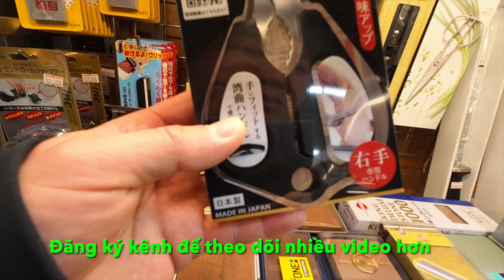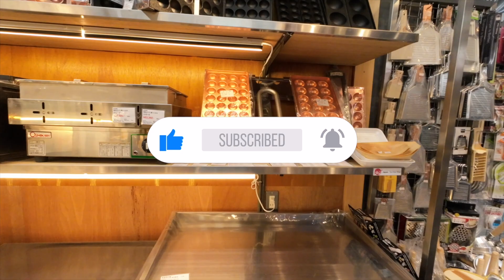KHU PHỐ BÁN ĐỒ GIA DỤNG MIỄN THUẾ LỚN NHẤT OSAKA-Chiều JP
►Đừng quên đăng ký và nhấn chuông để là người nhận video mới nhất từ Chiều JP. Hãy nhấn thích video và chia sẻ giá trị này để nhiều người cùng xem hơn và biết đến kênh Chiều JP bạn nhé. Xin cảm ơn.

© Bản quyền thuộc về Chiều JP
© Copyright by Chiều JP Production ☞ Do not Reup